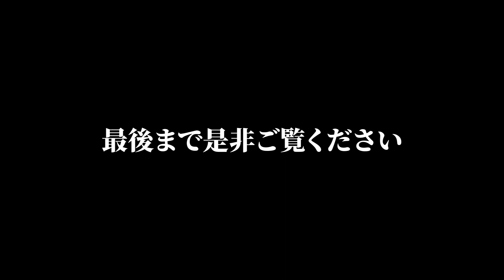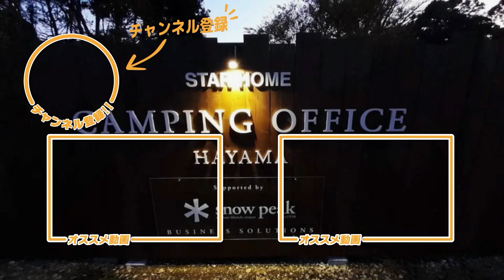【飯テロ注意】タフまるJr.で厚切りべーコンと産みたてエッグでハウルの動く城を再現！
▷葉山旭屋牛肉店

スターホーム（株）は、「自然とともに、愉しく暮らす。」がコンセプトの工務店です。
神奈川の注文住宅・新築一戸建て・リフォーム・リノベーション・ログハウスはお任せください。

[目次]
0:00 オープニング
0:21 産みたて卵を収穫
1:20 タフまるJr.でベーコンを焼く
2:59 卵を焼く
3:26 ハウルの動く城のジブリ飯
4:32 実食
5:09 森林プライベートデッキ
6:24 キャンプ飯が出来るスターフォレストキャンプ
7:17 しんちゃんからご報告